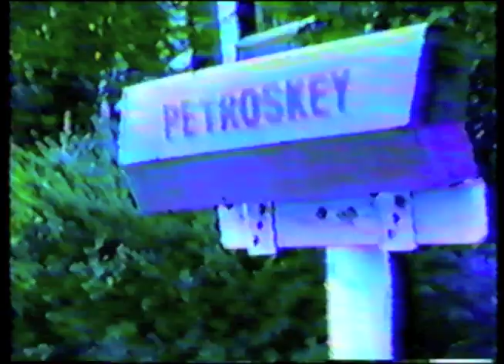December 1984 Outdoor Vlog -(Weird Paul) Original Vlogger 80s VHS Home Movies 2019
Last week, my dad found a tape with about 11 minutes of footage that had previously been lost, plus the entire 1st annual Bethel Park Video Awards that I had uploaded before in an incomplete form.  This video is what we have to upload for you to see on this channel.  We had just gotten a battery for the camera and this was the first time I ever took it outside.  It includes the first ever visit to the "Greasepot Cafe".  At one point, you'll see my friend Jason walking down the street - this was during a period where we had stopped talking to each other for about a year or so...then we started hanging out again about 2 years after this.